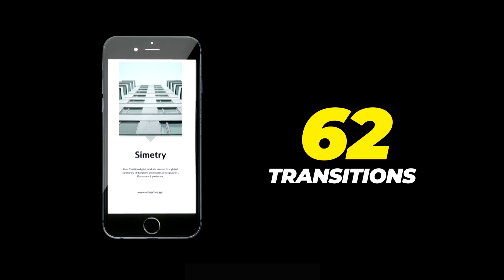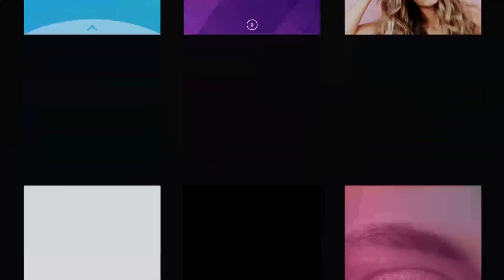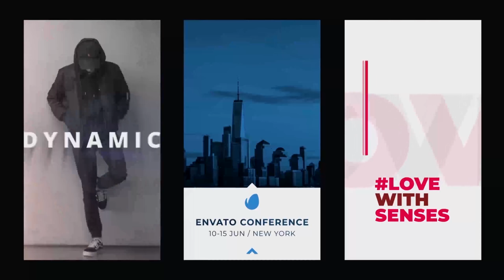Instagram Stories Bundle | After Effects Project Files - Videohive template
Instagram Stories Bundle This package includes: 90 Instagram stories (1080×1920), 90 posts (1080×1080), 60 professional color grades and 62 transitions. You can easily change the images or videos, texts in just a few clicks. No plugins required, easy to customize and clean, modern and trending design. Promote your products, events, blog posts, share your thoughts, inspiring quotes, fun and useful facts. Works for Instagram, Facebook and other social media. Impress your audience with this AE template. Html preview included Tutorial included After effects cs5.5 and above No plugins needed Color control Help File Included Easy to customize Universal expressions Music used